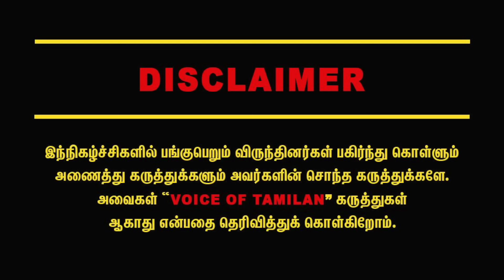🔥😇தமிழ் சினிமாவை தூக்கி நிறுத்தும் தலைவர் 171.! Anthanan Interview thalaivar171 Poster Decoding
Tentatively titled 'Thalaivar 171', the film marks the first collaboration of Lokesh Kanagaraj and Rajinikanth. Produced on a massive scale by Sun Pictures, the film was launched in September 2023.